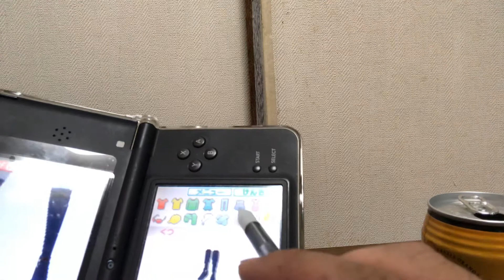わがままファッションガールズモード